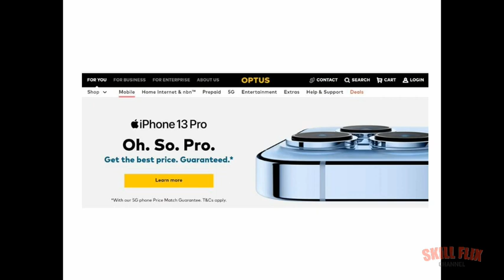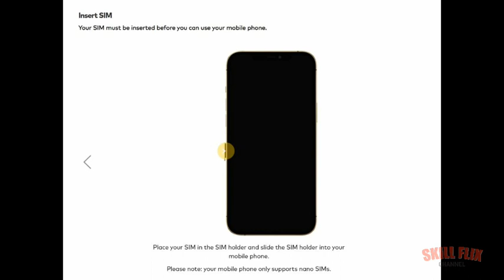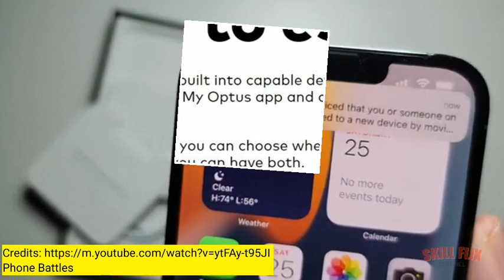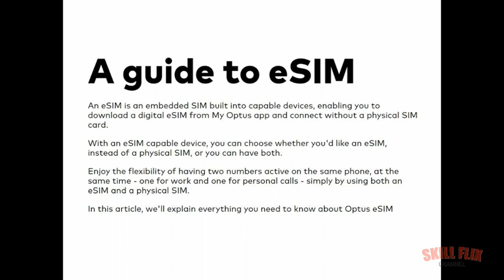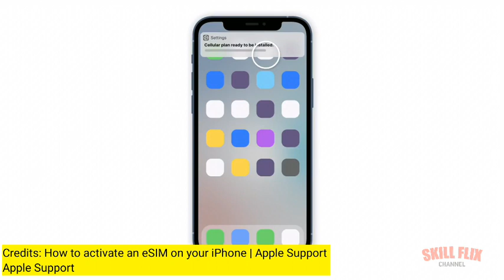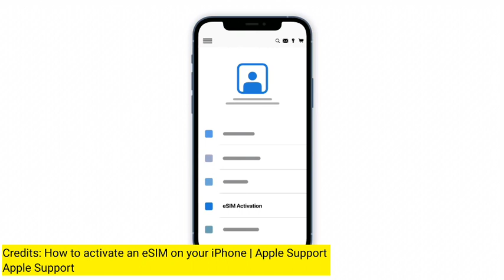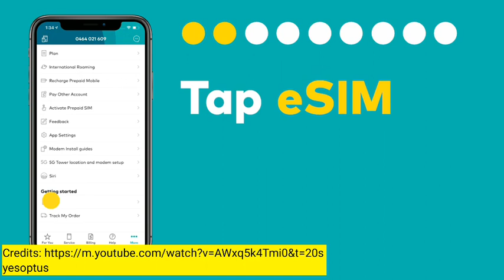Got a new iPHONE 13 from OPTUS ? How to setup using either the Physical Simcard or eSIM.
Got a new iPHONE 13 from OPTUS ? How to setup using either the Physical Simcard or eSIM. Watch the entire full video. Videos from Phone Battles, Apple Support & Yes Optus